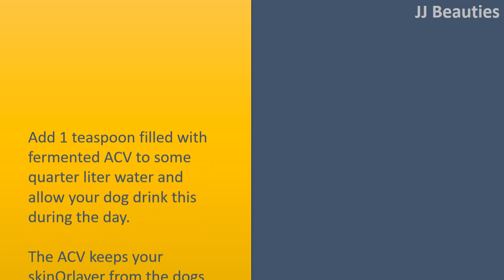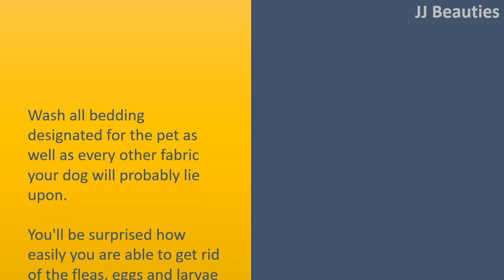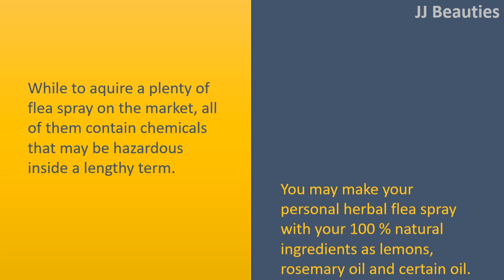how to get rid of dog fleas with apple cider vinigar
How to get rid of Dog Fleas.

Periodically vacuum the ground.
Fleas like warm and moist quantity. If you're not diligent about cleaning and vacuuming, reconsider.
Your dog goes around the house all day long and most likely rests in each and every nook and corner of the home.
So vacuum it periodically and completely to avoid fleas from multiplying and infesting your whole house and yard.

Use ACV to repel fleas.
Add one teaspoon filled with fermented ACV to some quarter liter water and allow your dog drink this during the day.
The ACV keeps your skinOrlayer from the dogs slightly acidic which naturally repels fleas as well as ticks for instance.
Although it may be beneficial to maintain your pet's coat slightly acidic, don't directly use the ACV towards the skin because it irritates damaged skin.
Talk to your vet regarding just how much ACV your dog might securely consume according to its bodyweight.

Wash bedding and employ heat.
Wash all bedding designated for the pet as well as every other fabric your dog will probably lie upon.
You'll be surprised how easily you are able to get rid of the fleas, eggs and larvae whenever you wash having a strong detergent.
Drying works well too with regards to killing eggs, larvae and adult fleas.
When the fabric may be put inside a dryer, you need to dry it within the electric dryer on maximum heat for the best results.

Homemade Flea Spray for Flea Control.
While to aquire a plenty of flea spray on the market, all of them contain chemicals that may be hazardous inside a lengthy term.
You may make your personal herbal flea spray with your 100 % natural ingredients as lemons, rosemary oil and certain oil. Here's the recipe.